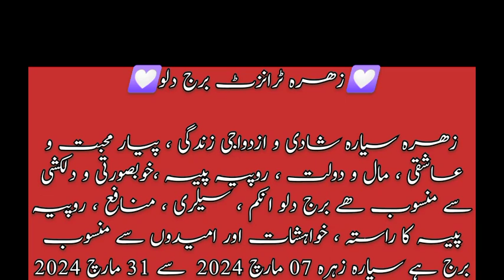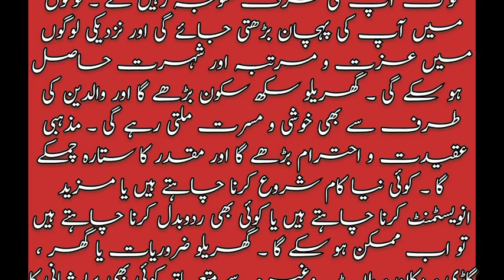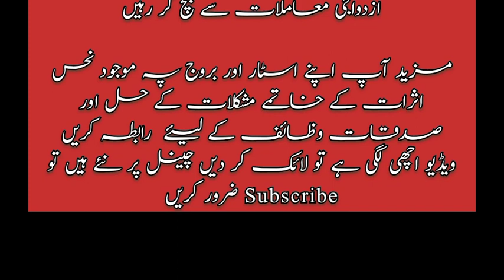Ab har shakhs hoga khushhal I 7 March se 31 March Tak fayda utha Len I March 2024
kanya rashi march 2024
virgo march 2024
kanya rashifal march 2024
virgo horoscope march 2024
kanya march 2024 rashifal
virgo march 2024 horoscope
kanya rashi march 2024 in hindi
Ab har shakhs hoga khushhal
March se 31 March Tak fayda utha Len
March 2024
RFM Urdu
kaisa rahega 2024
March ka mahina 2024
March ka mahina
ye hafta kaisa rahega 2024
ye mahina kaisa rahega 2024
march ka mahina kaisa rahega
kanya rashi 2024 march ka mahina kaisa rahega
march ka mahina kaisa rahega 2024
kanya rashi walon ke liye march ka mahina